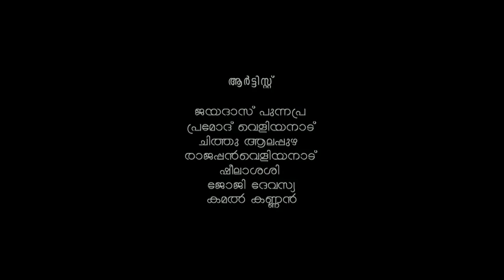മൂന്നര സെന്റ് (നാട്ടുകഥ )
രചന, സംവിധാനം
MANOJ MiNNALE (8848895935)